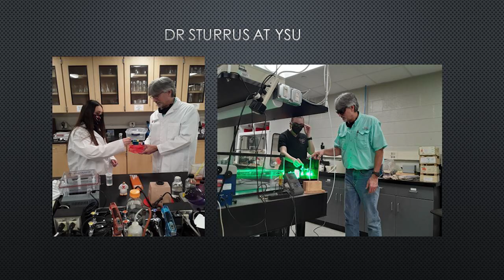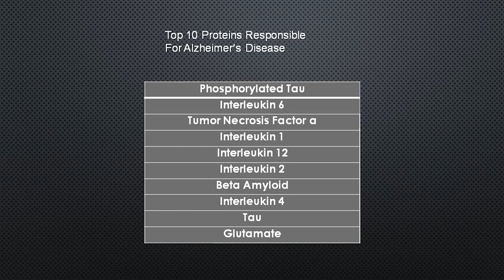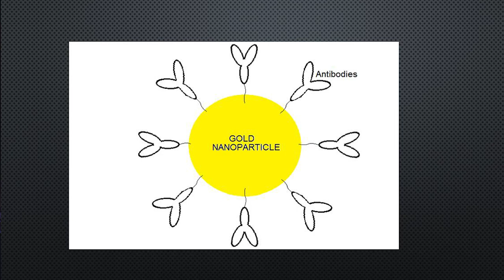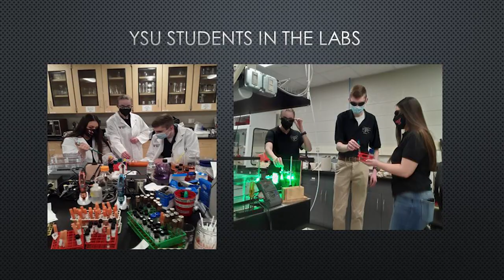Neurological Disease Treatment using a Potential New Approach | Gregg Sturrus | TEDxYoungstown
An exciting and unique approach to treating diseases caused by pathogens or excess proteins in the body.  Dr. Sturrus and his team are researching how to treat neurological diseases OUTSIDE the human body, using nanotechnology coupled with lasers. William Gregory Sturrus was born in Grand Rapids, Michigan, graduated from Jenison High School and lived in western Michigan through his years in college. He graduated from Hope College in Holland, Michigan with a degree in physics and mathematics and continued on to attend graduate school in atomic physics at the University of Notre Dame. He became a postdoctoral associate at the University of Virginia working there for almost 3 years before being hired at Youngstown State University in the Department of Physics and Astronomy in 1991. His two daughters graduated from YSU, one now works as a registered nurse in Columbus, and the other as a CPA in Liberty, Ohio. His research interests are studying the excitation of atoms, ions, and nanoparticles using laser and radiofrequency radiation. This talk was given at a TEDx event using the TED conference format but independently organized by a local community.